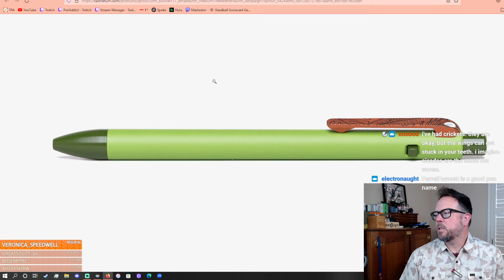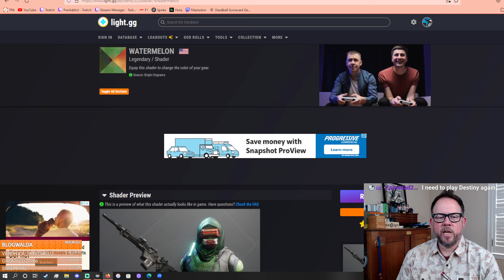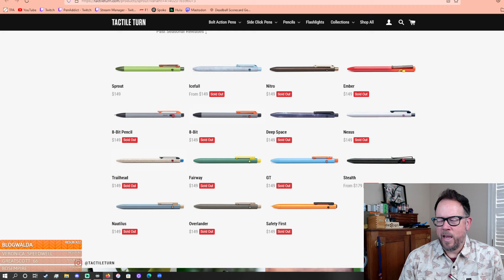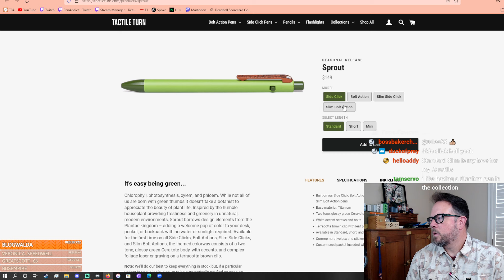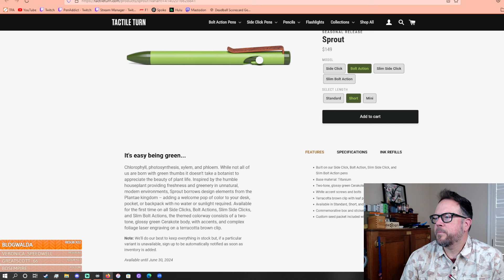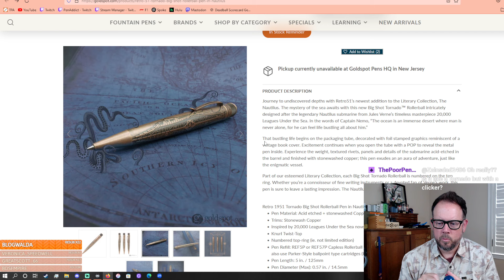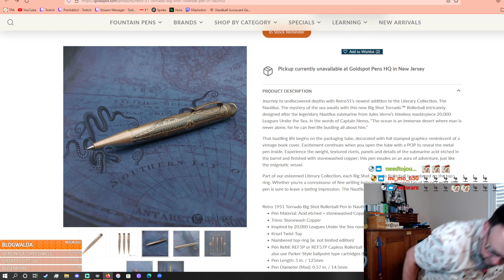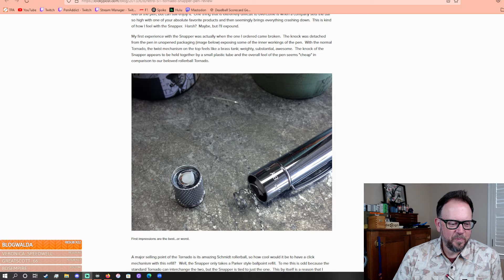Fineliners, Newsprint, and You